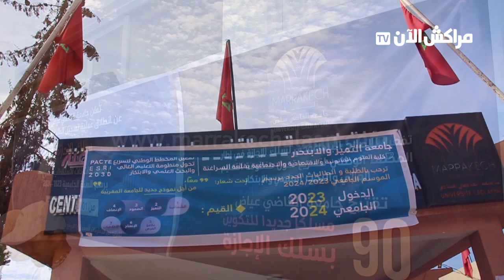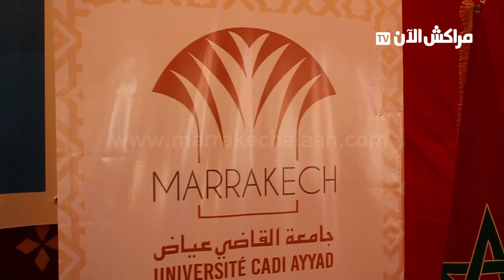الدكتور الغالي: كلية العلوم القانونية والاقتصادية بالسراغنة تنخرط في تطوير جودة التعليم العالي